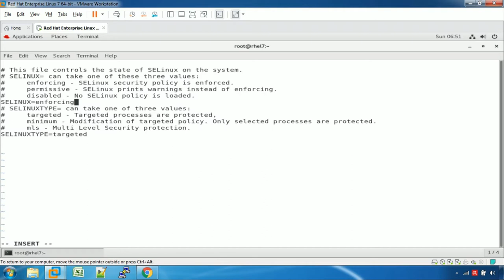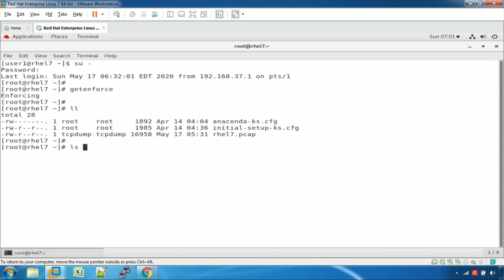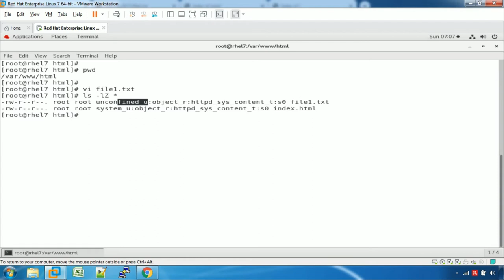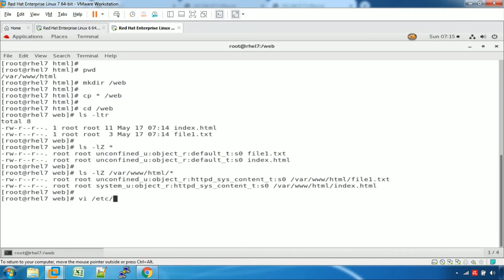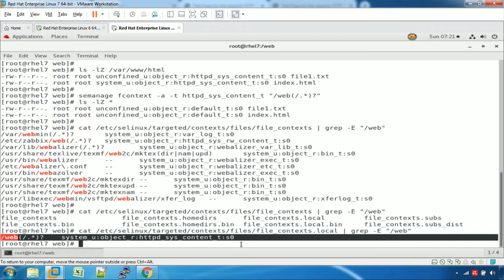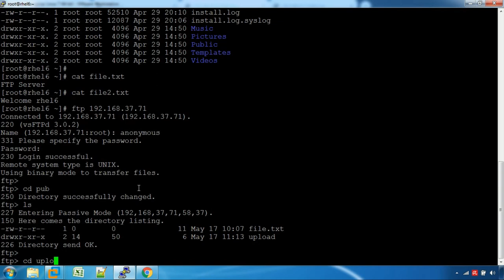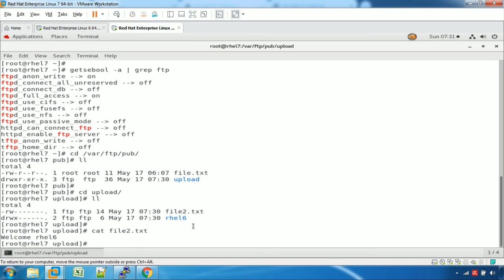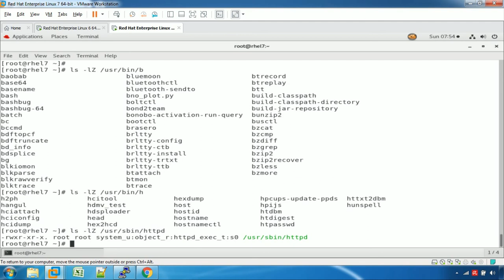SELinux (Security-Enhanced Linux) (Tamil)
SELinux (Security-Enhanced Linux)